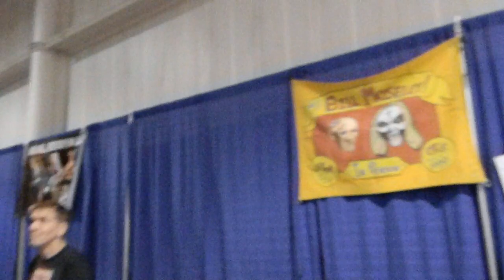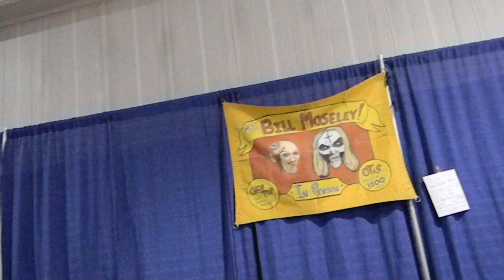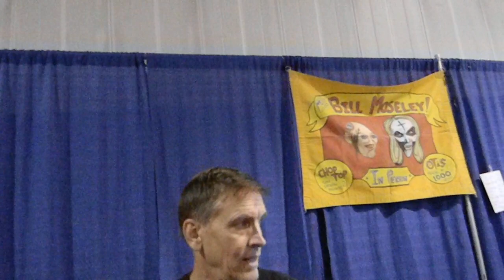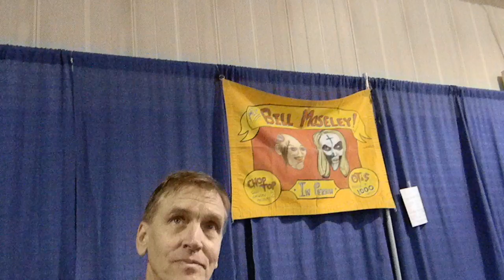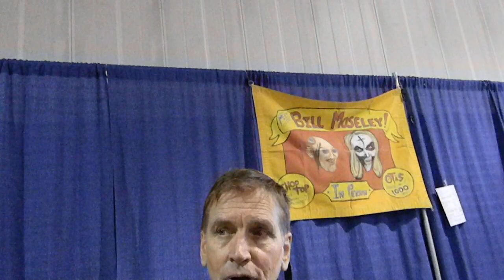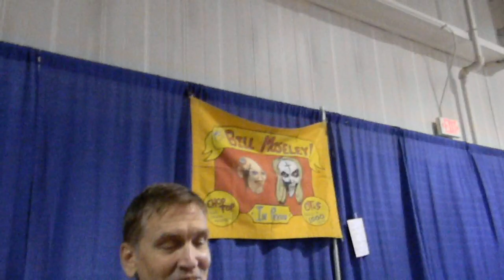meeting Bill Moseley Crypticon 2019 Kansas City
William Moseley (born November 11, 1951) is an American film actor and musician who has starred in a number of cult classic horror films, including House of 1000 Corpses, Repo! The Genetic Opera and The Devil's Rejects. His first big role was in The Texas Chainsaw Massacre 2 as Chop Top. On the HBO TV series Carnivàle Moseley had a recurring role as camp cook Possum. He has also released records with guitarist Buckethead in the band Cornbugs, as well as featuring on the guitarist's solo work.